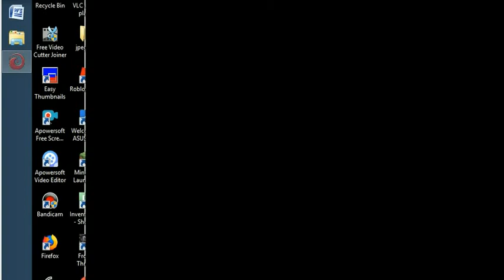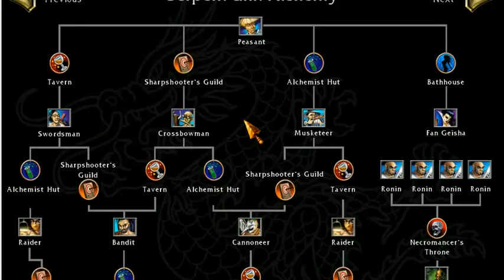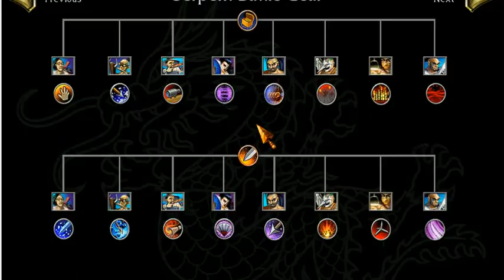BATTLE REALMS GAME -53